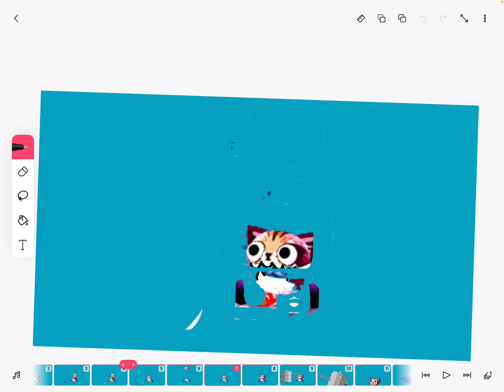The Blueberry virus